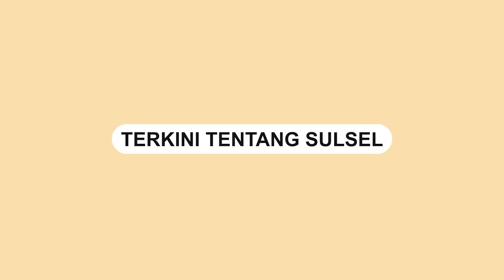Detik-detik Warga Pergoki Pasangan Muda mudi Berdu**n di Ayunan Gantung di Tengah Hutan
Sebuah video memperlihatkan detik-detik pasangan muda-mudi kepergok saat sedang asyik berdu**n di Hammock Ayunan gantunan.

Belum diketahui dimana kejadian tersebut. Video itu diduga terjadi di sebuah wisata hutan.

Muda-mudi itu tidak menyadari aksinya itu ketahuan oleh warga sekitar.

Dalam video terlihat seorang bapak mendekati ayunan gantung tersebut.

Video terkini dan terbaru..